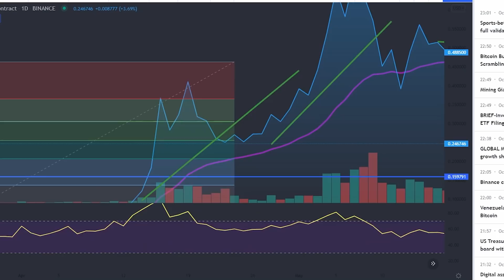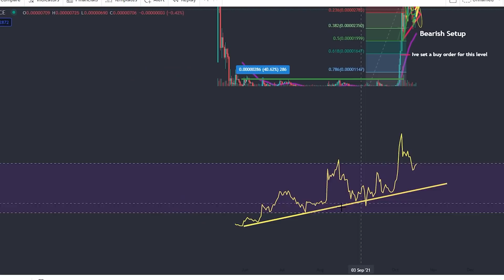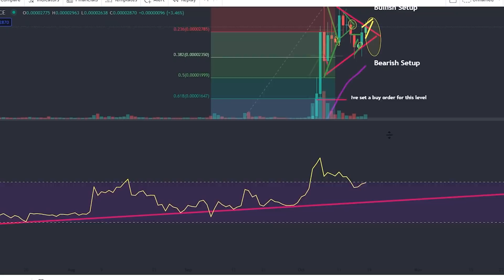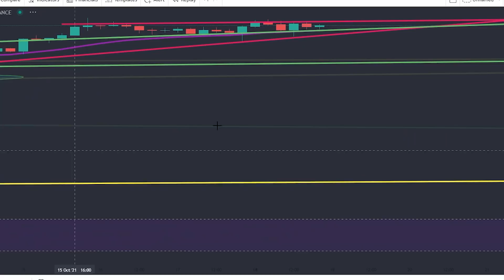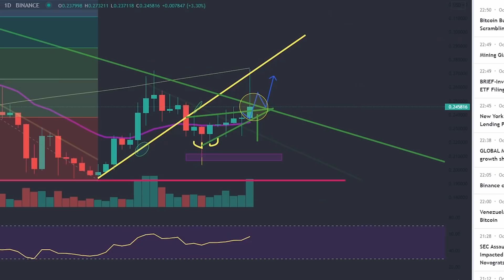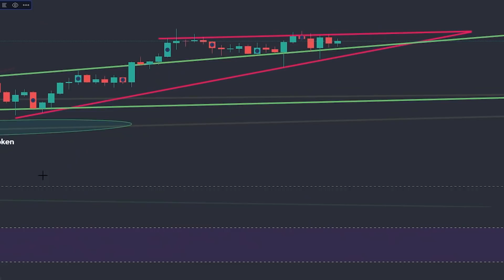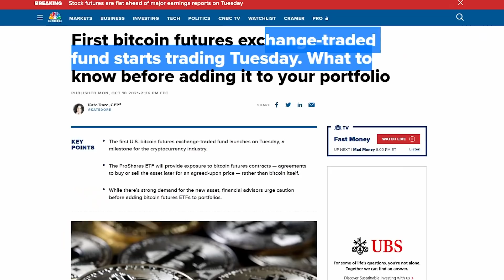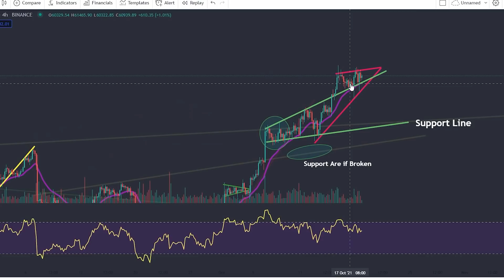SHIBA INU IS ABOUT TO CRASH! ALL INVESTORS SHOULD PREPARE FOR THIS MOVE!